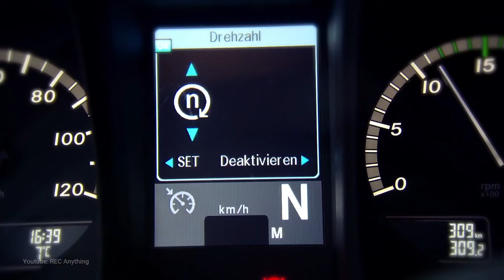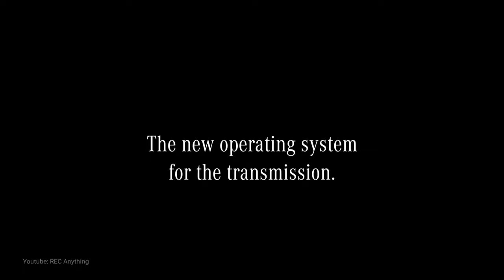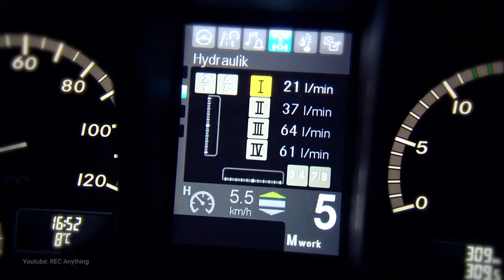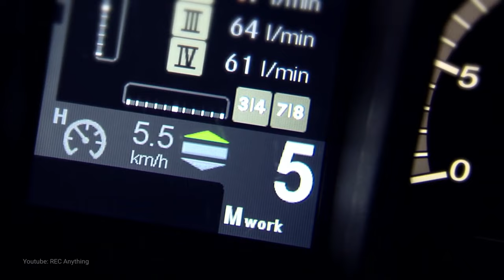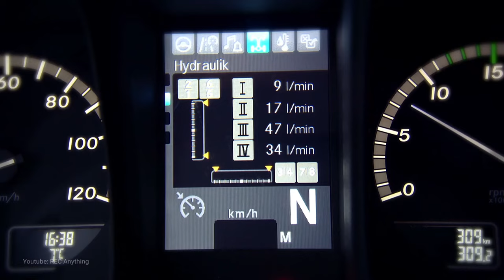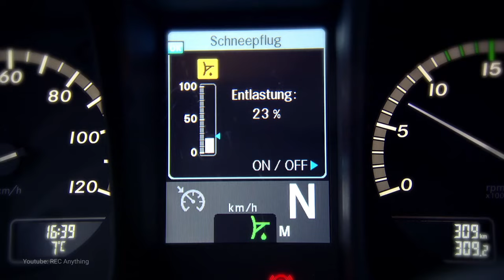Mercedes UNIMOG - Cabin Interior and Operation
Unimog interior cabin and operation.

Mercedes Unimog is the most capable and versatile offroad truck ever produced.

Unimog cabin interior is comfortable and simple to use and operate.